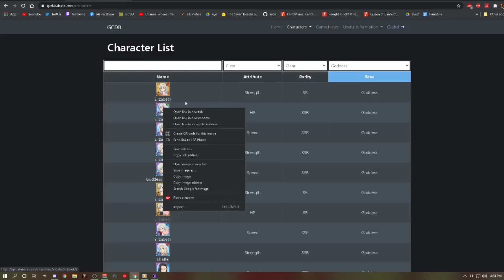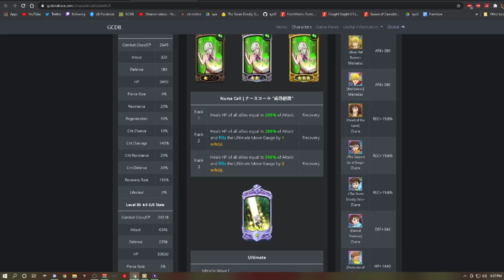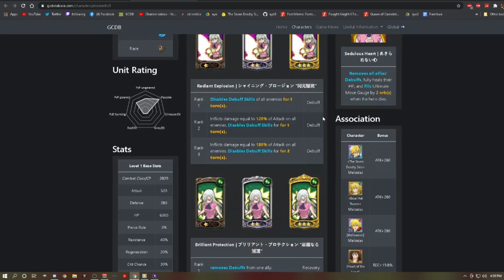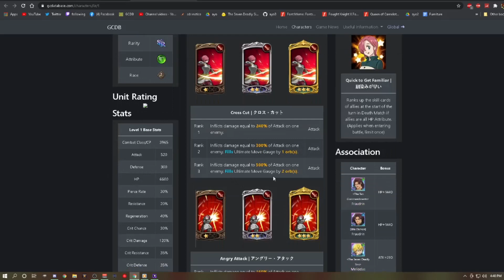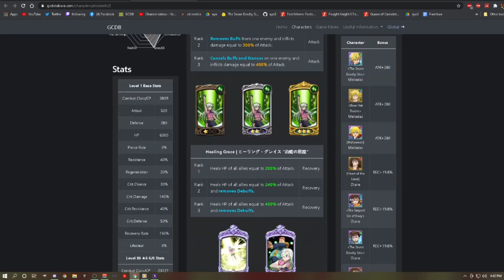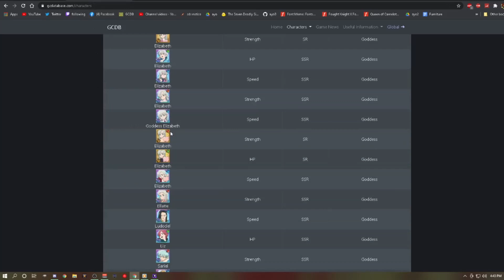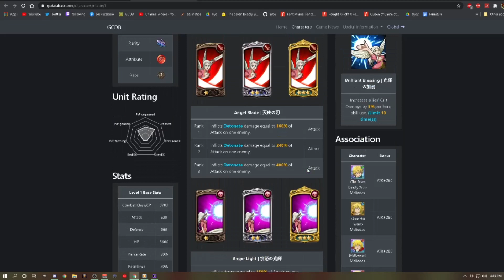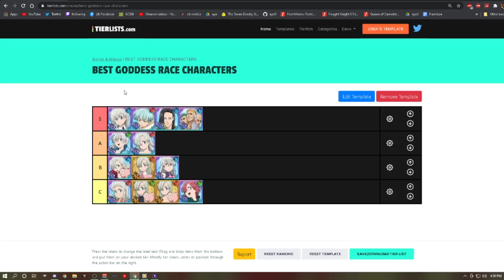I CALLED IN AN EXPERT! GODDESS TIERLIST FT. ROSE! | Seven Deadly Sins: Grand Cross